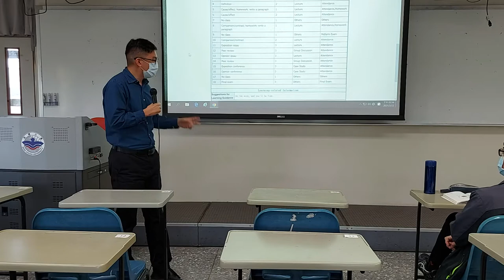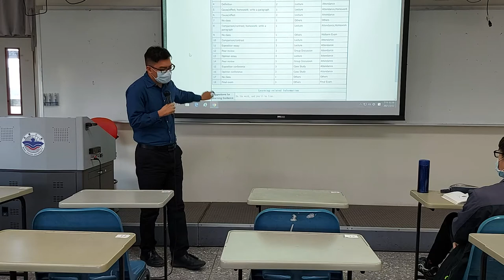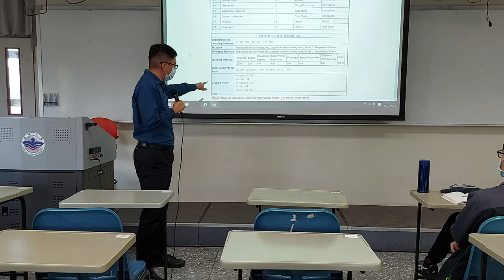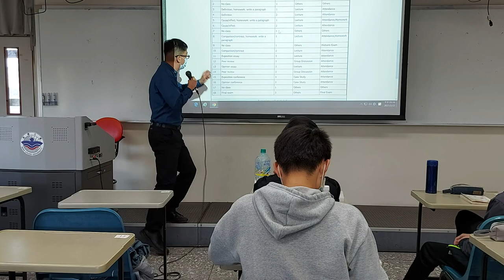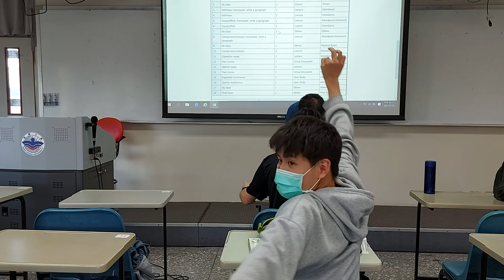2021 Spring: English Composition II - 01 Introduction to course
Lecture on 22 February 2021, at Ming Chuan University.